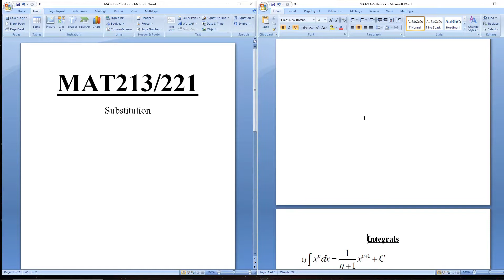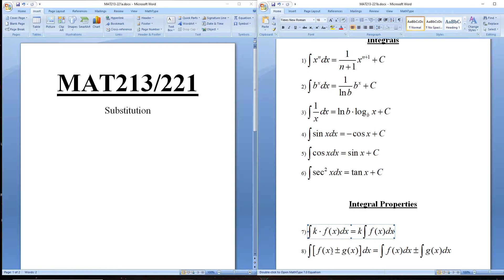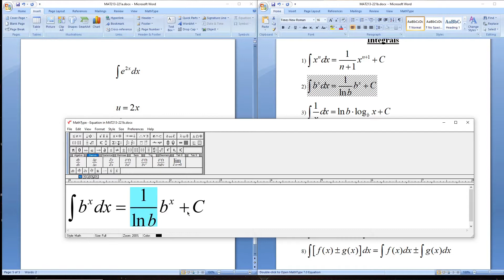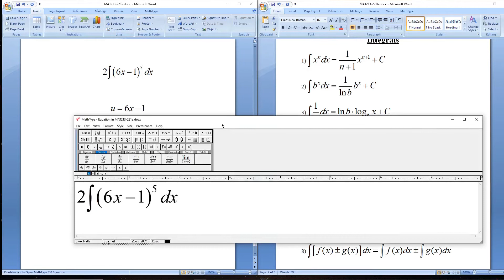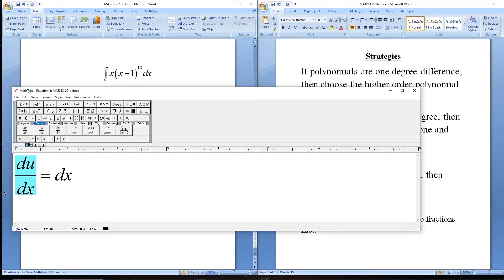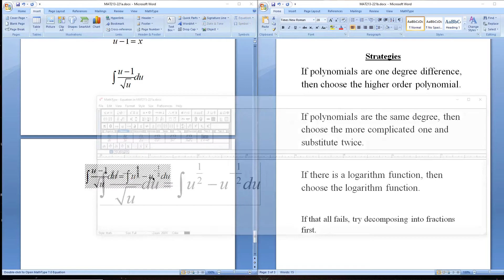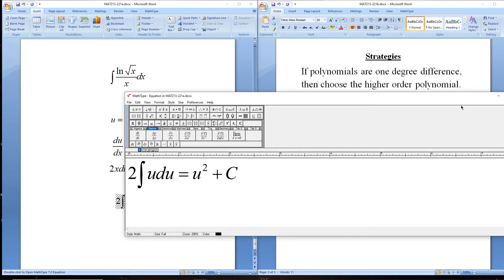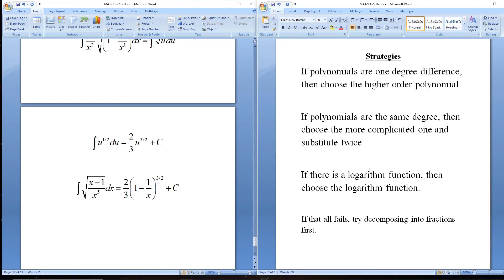Lecture 19: Substitution